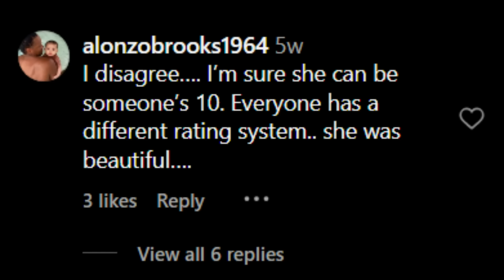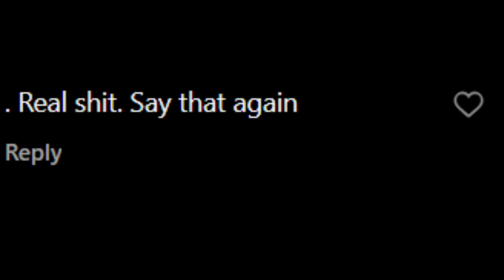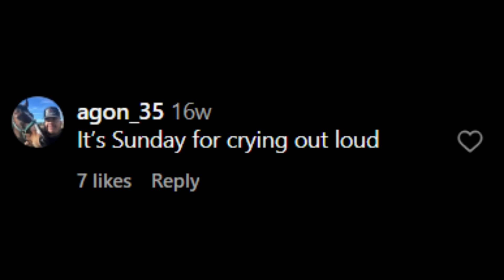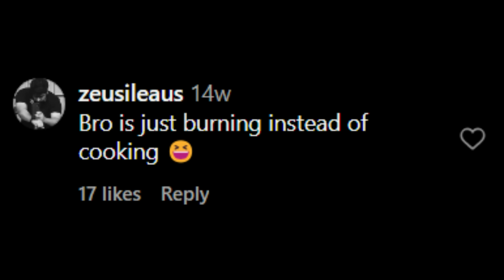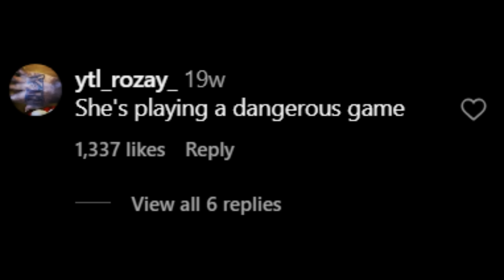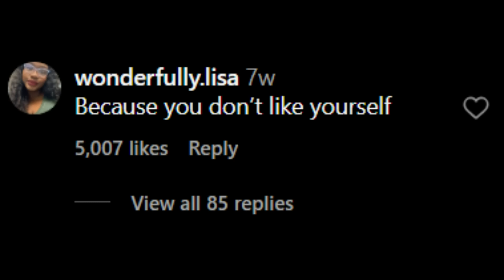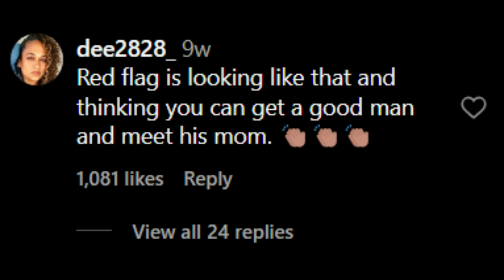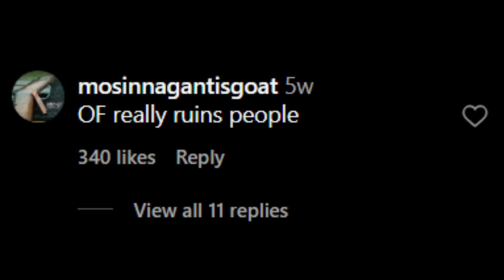The HARSH TRUTH Of Why M3n Are Walking Away From Dating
Music from Uppbeat (free for Creators!)